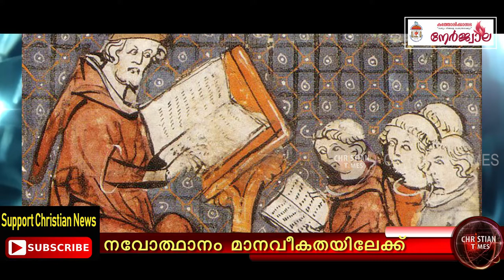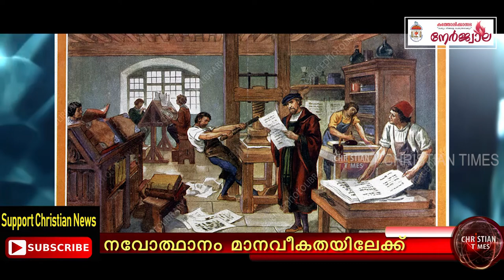നവോത്ഥാനത്തിൻ്റെ ചരിത്രത്തിലേക്ക് ചരിത്രത്തിലേക്ക്